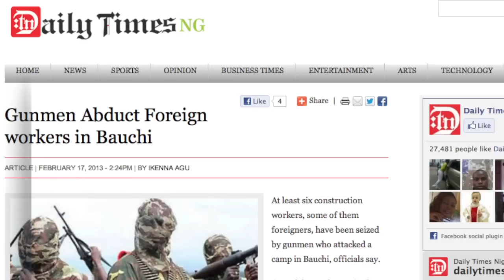Gunmen Abduct Foreign Workers in Nigeria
Gunmen abducted at least six foreign workers from a construction site in northern Nigeria. Attacks on foreigners appears to be a growing trend.